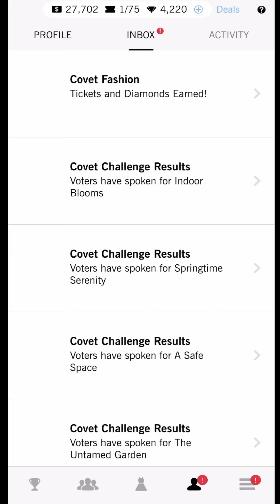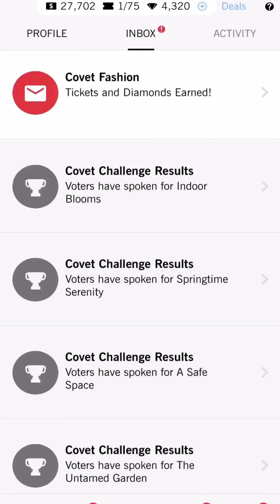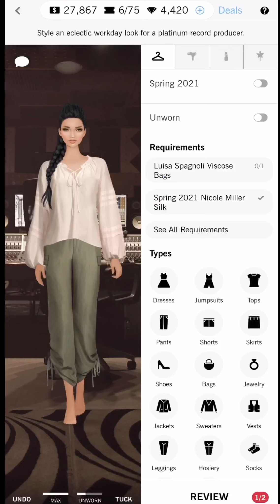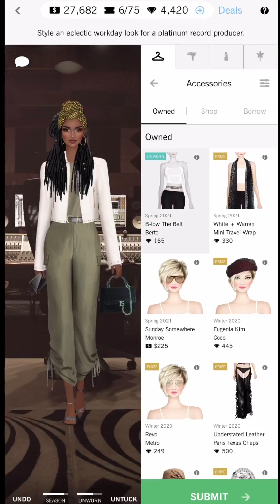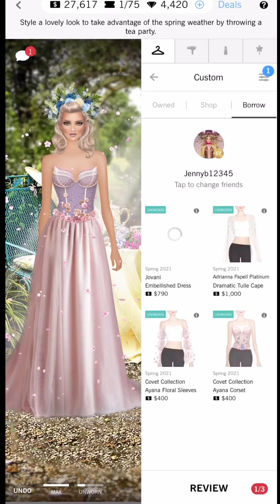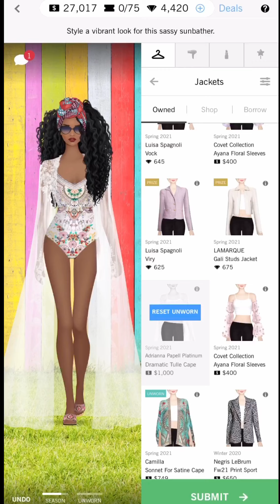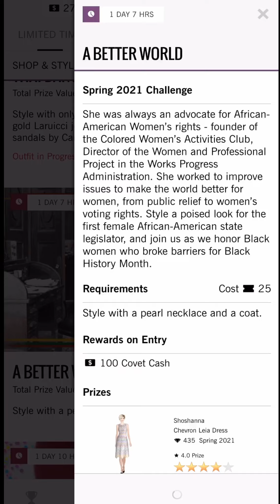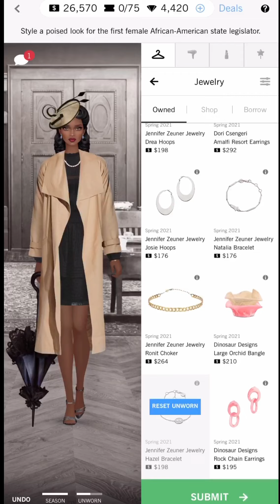Covet fashion | daily challenge | good wishes